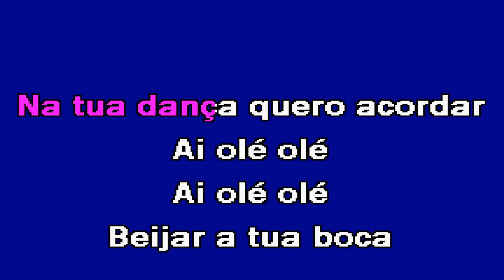ESTA NOITE EU TENHO FÉ Tanya Karaoke